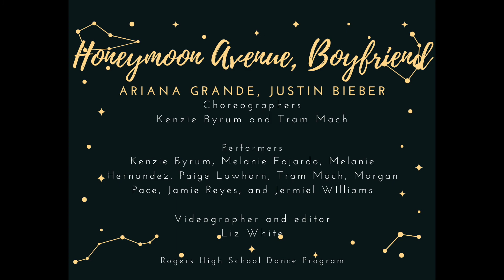Honeymoon Avenue, Boyfriend | Ariana Grande, Justin Bieber - Performed by 6th Hour Dance III/IV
Honeymoon Avenue, Boyfriend

Choreographed by Kenzie Byrum and Tram Mach
Performed by 6th Hour Dance III/IV students: Kenzie Byrum, Melanie Fajardo, Melanie Hernandez, Paige Lawhorn, Tram Mach, Morgan Pace, Jamie Reyes, Jermiel Williams
Filmed and edited by Liz White

This performance is a part of the Spring 2021 Spring Dance Recital presented by the Rogers High School Dance I-IV classes.